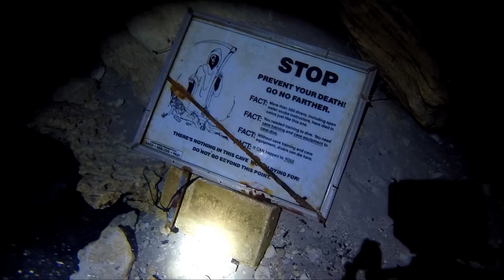Florida: Paradise Springs